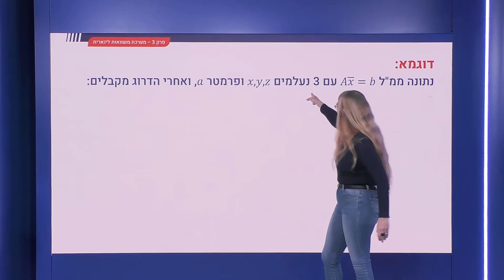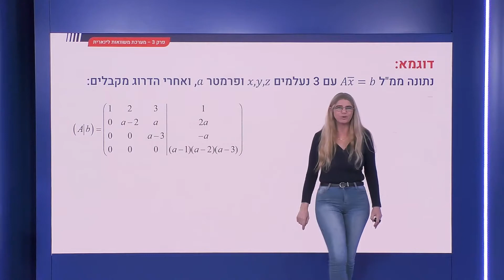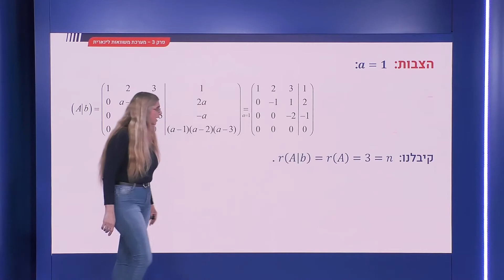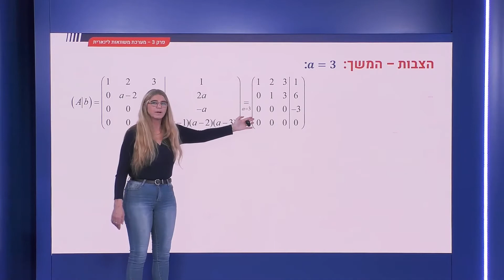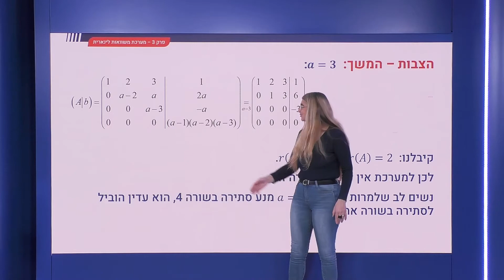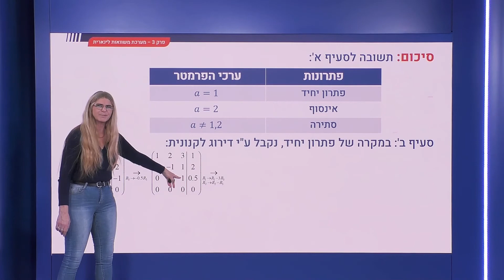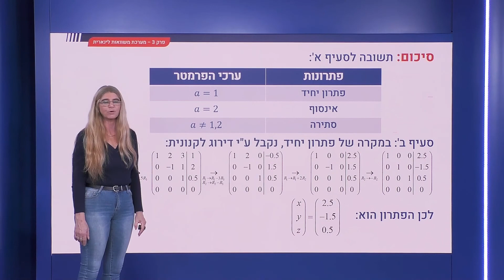106 - ממל עם פרמטר: קיימת שורת סתירה